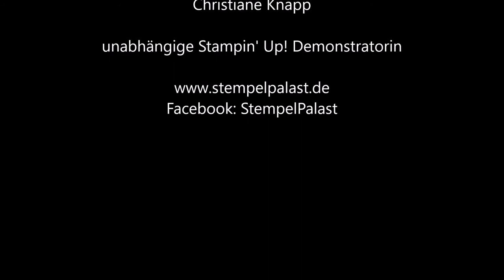StempelPalast Adventskalender 21.12.2017